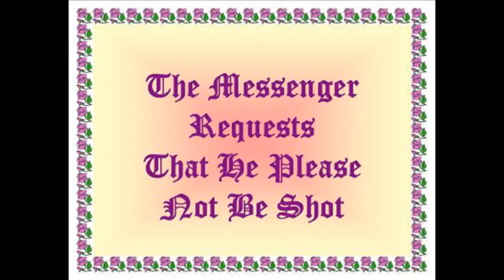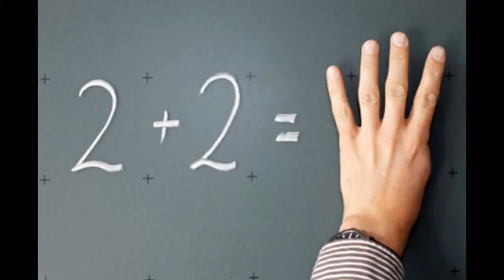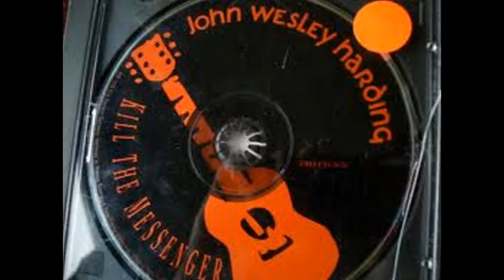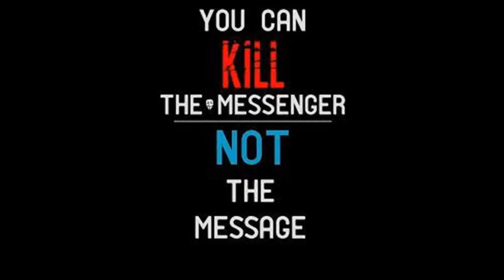John Wesley Harding - Kill The Messenger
from the fabulous 1992 album "Why We Fight".